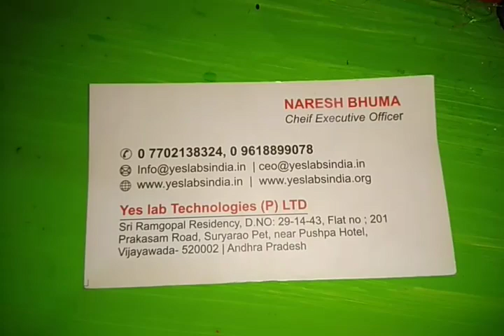SE 0041 ECHO HOUSE WORKING MODELS